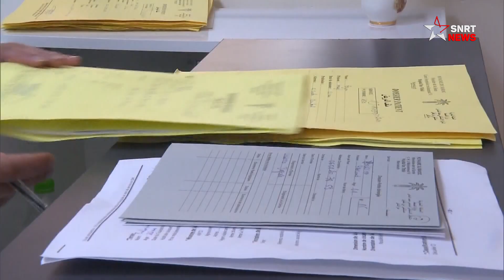Le CHU Ibn Tofayl a aidé 500 personnes à faire disparaître leurs cicatrices faciales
Le Centre hospitalier universitaire (CHU) Ibn Tofayl de Marrakech a organisé, du 4 au 8 octobre 2021, les Autoomnales de chirurgie maxillo-faciale et esthétique. Durant ces journées 500 personnes nécessiteuses porteuses d’une cicatrice faciale ont bénéficié d’une prise en charge gratuite. Reportage.

Faire disparaître une cicatrice faciale est un rêve pour ceux qui la porte. Sans parler de l’aspect esthétique, cette marque gravée accidentellement sur le visage constitue un véritable handicap surtout pour les jeunes désireux de postuler pour un emploi.

C’est pour porter soutien à ces personnes que l’Hôpital Ibn Tofayl de Marrakech a organisé, en collaboration avec  l'Association SOS Face Marrakech une dizaine d’intervention par jour dans le cadre d’une opération humanitaire. Durant ces journées 500 personnes nécessiteuses porteuses d’une cicatrice faciale ont bénéficié d’une prise en charge gratuite pour ôter à jamais la marque de ce mauvais souvenir.

يرجى الاشتراك..